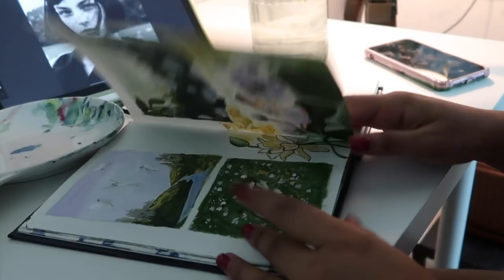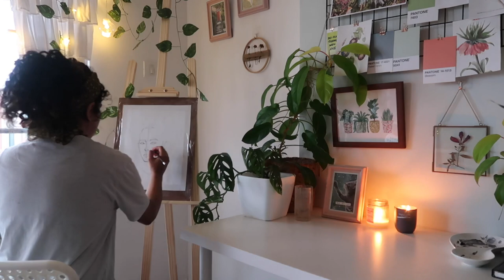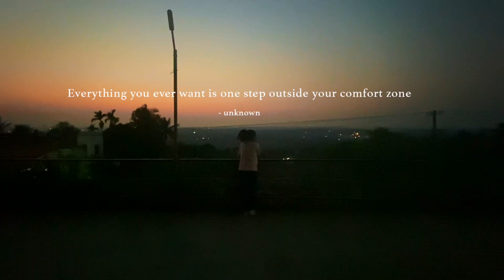Painting portraits after 10 years , getting out of my comfort zone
Hello Everyone
In this video I am really getting out of my comfort zone and trying out portraiture, I started of feeling so nervous and not at all confident but half way down I started to feel so much more comfortable with painting faces. I really wish this video encourages some of you to try out something that scares you, and hope you enjoy that process as much as I enjoyed this one! Looking forward to what you guy think in the comments.

So, as soon as I finished the painting (19th Jan) , the next day I fell sick and couldn't finish editing the video on time . But thank you so much for being so patient and wishing me good health, I am still recovering but all your comments kept me motivated and finally finished the voice over :) Thank you so much from the bottom of my heart !

1. Camel Acrylic paints
2. Camel Professional Cotton stretched Canvas
3. Brustro Fine Brushes
4. Feather Brushes
5. Angular Brushes
6. Brustro Essel
7. Canvas Roll
8. Gloss Varnish
9. Artist Easel

Phone tripod
Camera Overhead tripod (DIGITEK® (DTR-500BH)